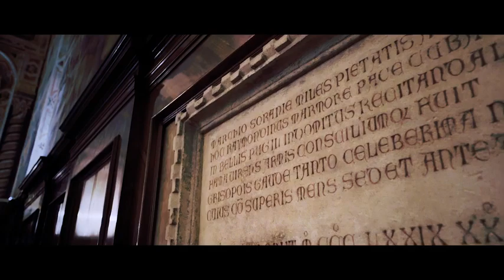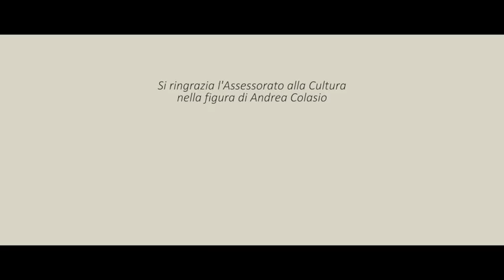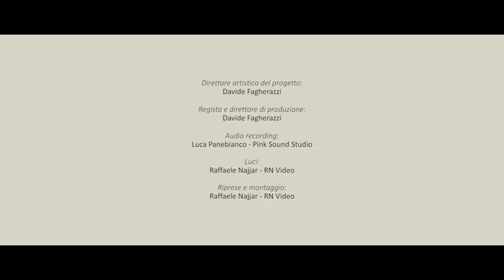Alessandro Kirschner Si quaeris miracula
Si quaeris miracula - responsorio dedicato a sant'Antonio da Padova
testo di fra Giuliano da Spira (1233)
per coro misto a cappella, musica di Alessandro Kirschner

Coro Nova Symphonia Patavina
direttrice Martina Frigo

brano commissionato da Nova Symphonia Patavina
per il progetto Movi(e)ng Padova

Si quæris miracula
mors, error, calamitas,
dæmon, lepra fugiunt,
ægri surgunt sani.

Cedunt mare, vincula,
membra, resque perditas
petunt, et accipiunt
juvenes, et cani.

Pereunt pericula,
cessat et necessitas;
narrent hi, qui sentiunt,
dicant Paduani.